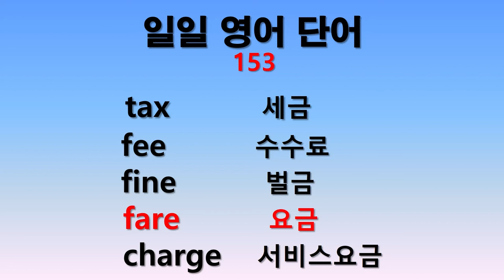일일 영어단어 153